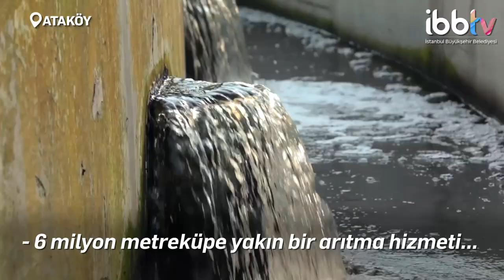"Geçmişte ihmal edilmiş birçok yatırımı akılla, bilimle, araştırmayla çözüme kavuşturuyoruz.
Başkan Ekrem İmamoğlu, Marmara Denizi’ndeki kirlenmenin önüne geçecek en önemli projelerden biri olan Ataköy Atık Su Tüneli inşaatını başlattı.

ayrıca İBBTV’yi diğer mecralarda da takip etmek için:
Makaleler, programlar ve canlı yayın: